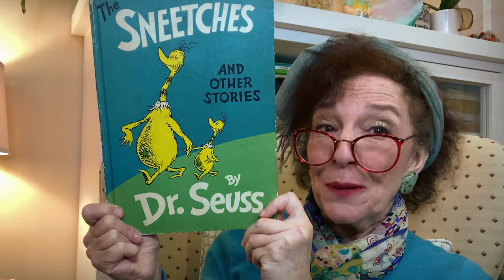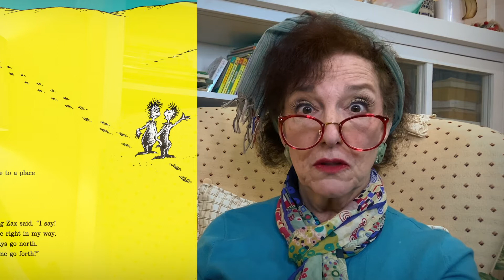Read Aloud | THE ZAX by Dr. Seuss | Once Upon A Time with Beatrice Butterworth📚Storybooks Performed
Watch now as Beatrice Butterworth performs the classic story of THE ZAX 😤😤 by beloved author Dr. Seuss,  a cautionary tale of stubbornness.
Exclusive Must Watch Episodes✨